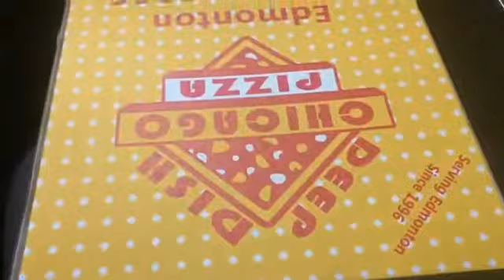SHOPPING HAUL W G MA